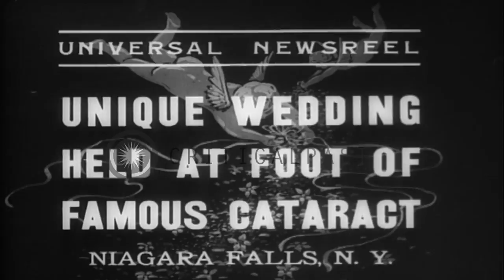A minister solemnizes the marriage of a couple aboard a steamer at the Niagara Fa...HD Stock Footage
A minister solemnizes the marriage of a couple aboard a steamer at the Niagara Falls in New York.

A wedding held at the foot of famous cataract in the Niagara Falls in New York. A couple aboard a steamer during the Maid of the Mist. A minister solemnizes the marriage. The Niagara Falls in the background. A close up of the minister. The groom places a ring on the bride's finger. They kiss each other. Their relatives stand near them. The couple and the relatives climb up a ladder on the steamer. A close up of the married couple. Location: Niagara Falls New York. Date: August 9, 1937.

57,000+ broadcast-quality historic clips for immediate download.